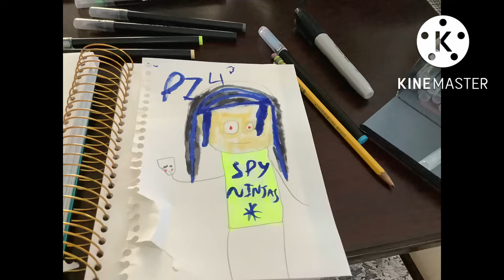Regina fan art for spy ninjas